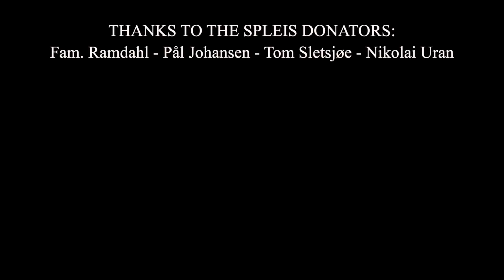Muddy Weekend At MX GP of The Netherlands | Motocross Vlog 𝐒𝟒, 𝐞𝐩𝟏𝟑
Twin Air
Asfalt AS
All Star Motocross
Eik Sentret
Opticon
Sparebank 1 Modum
Modum Dekkservice
Sandsbraaten Bygg AS
GO Takst
Iso Energi
Bad & Värme Årjäng
Ortema
Tom Sletsjø
NYG Reklame
Rema1000 Åmot
Gym2000 Treningssenter